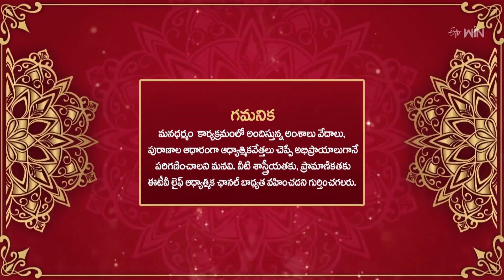Mana Dharmam | మన ధర్మం | 18th Oct 2024 | Full Episode | ETV Life Spiritual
మన ధర్మం

Brahmasri Kakunuri Surya Narayana Murthy provides knowledge of our culture and religion with his philosophical words and Vedic scriptures.